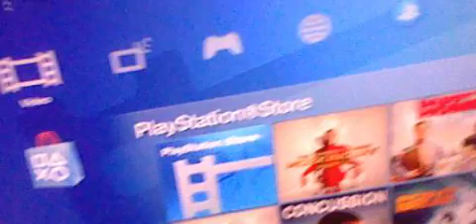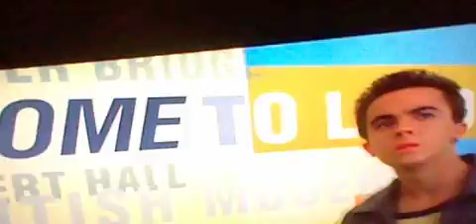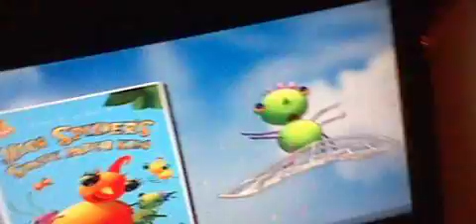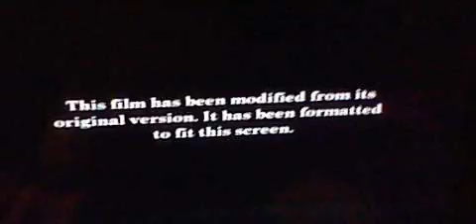Opening to Good Boy 2004 DVD